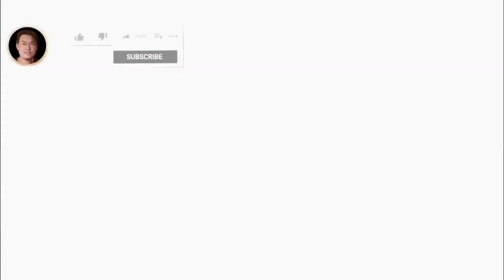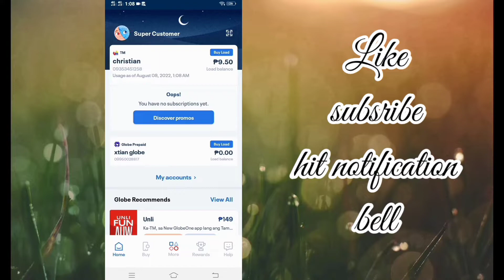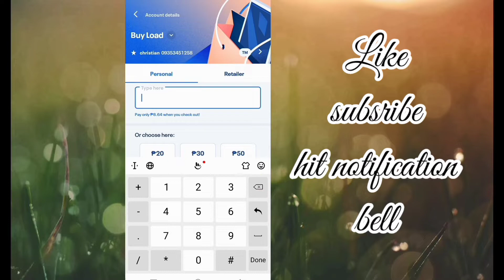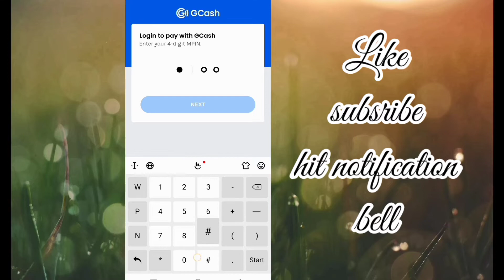BUMILI NG DISCOUNTED LOAD SA GCASH GAMIT ANG NEW GLOBE ONE APP / XtiansTrip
This content is for informational and educational purposes only

BUMILI NG DISCOUNTED LOAD SA GCASH GAMIT ANG NEE GLOBE ONE APP
BUMILI NG DISCOUNTED LOAD SA GCASH
BUMILI NG DISCOUNTED LOAD SA NEW GLOBE ONE APP
BUMILI NG LOAD SA GCASH
BUMILI NG LOAD SA NEW GLOBE ONE APP
NEW GLOBE ONE APP
GCASH
GLOBE ONE APP
OLD GLOBE ONE APP
BUY LOAD ON GLOBE ONE APP
BUY LOAD ON GCASH
GLOBE PROMOS
TM PROMOS
BUY LOAD
LEGIT APP 2022
GCASH ON GLOBE ONE APP
DISCOUNTED LOAD SA GCASH
PAANO BUMILI NG LOAD SA GCASH
PAANO BUMILI NG LOAD SA GLOBE ONE APP
TM TAMBAYAN
TM LOAD
GLOBE LOAD
REGULAR LOAD